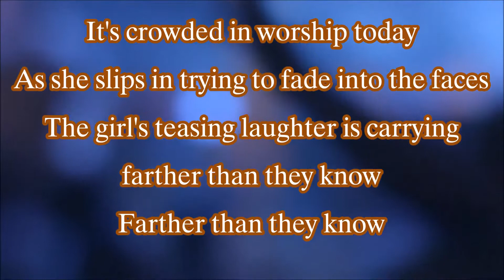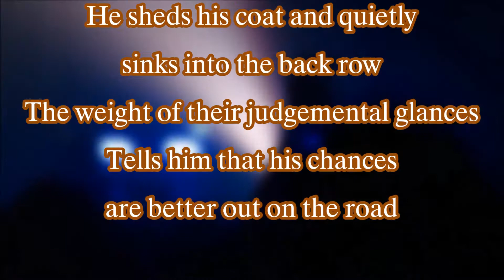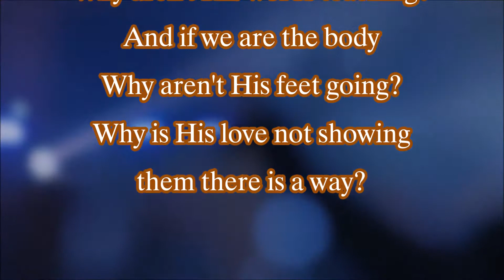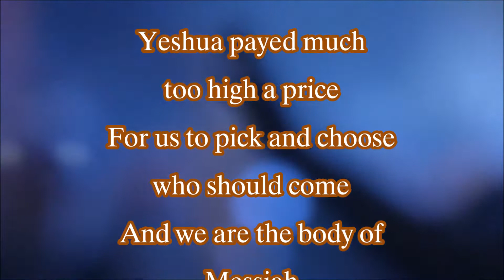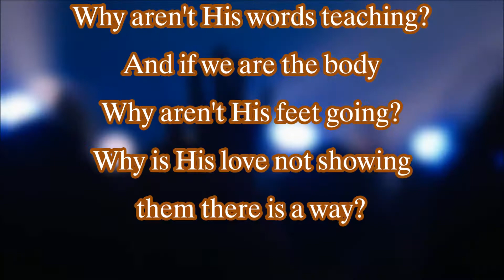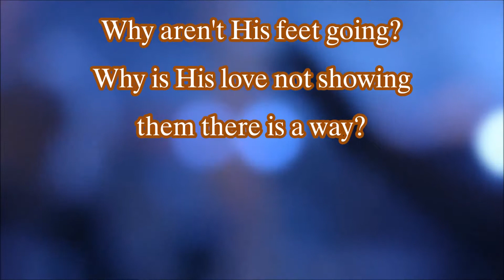Casting Crowns. If We Are The Body